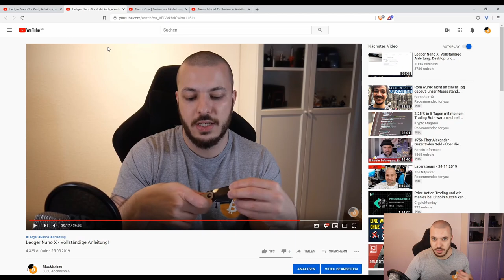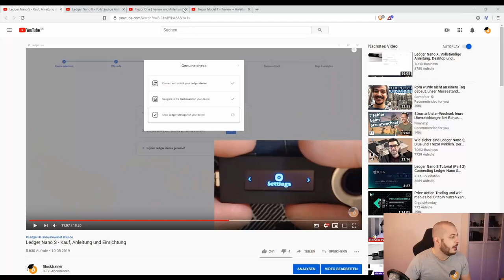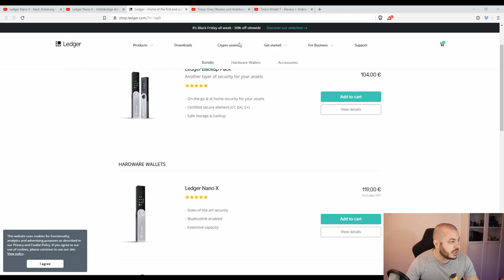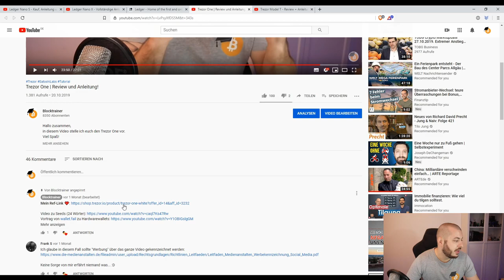Vergleich Trezor vs. Ledger! Welche Hardwarewallet passt zu dir?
Hallo zusammen,
in diesem Video vergleiche ich die Hardwarewallets von Trezor und Ledger.
Viel Spaß!

IOTA
► RQTRTTYESGYASF9VANZIULHRKLOVJKCNYZUZXNOCVTMEUHNTNNOAXP9MONNNXIZQSCYSEMWHTTGCAMRIXHCL9DQYED

Bitcoin
► 3Ggq3SPAB8dfYeKfMdccuZRQBpUFQF5bYw